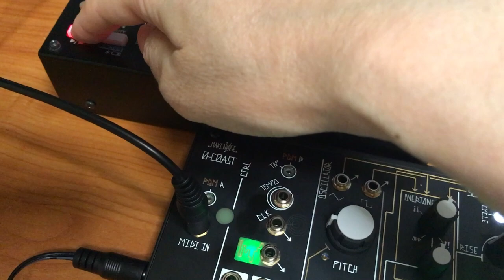Make Noise 0-Coast Ambient Jam (w/NUX Atlantic Delay)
Have fun !